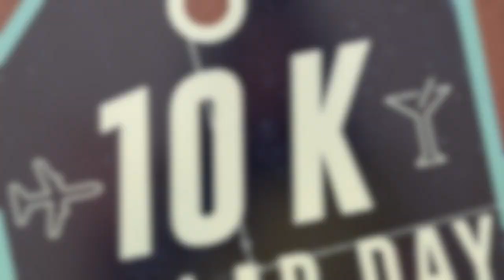10K Charity Spotlight - Revolucion Latina - DanceAThon 2018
Support Pilar Rehert as she raises money for RL's DanceAThon 2018.
Goal - $10,000